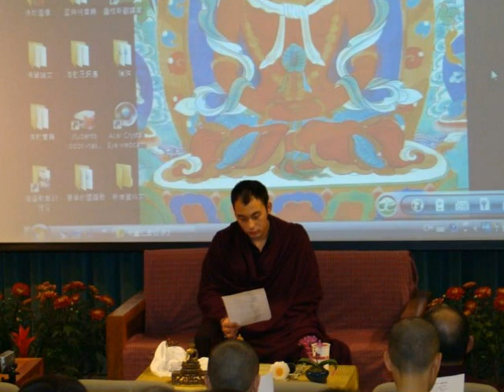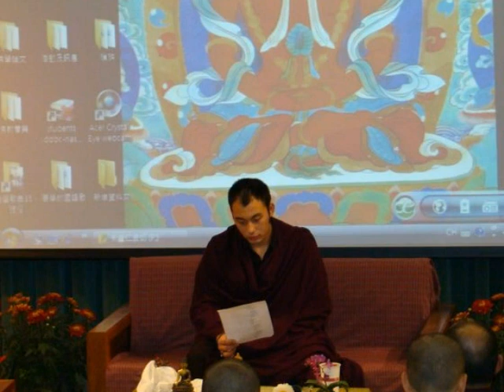Kalu Rinpoche talk about karma.wmv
Rinpoche was invited to give a speech by Dharma Drum Buddhist College in Taiwan on 2/8/2011.